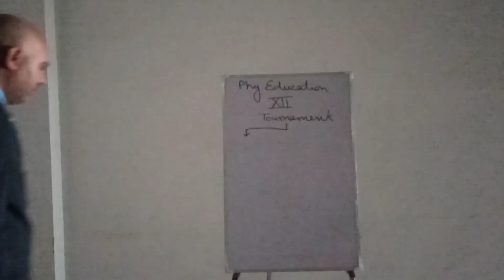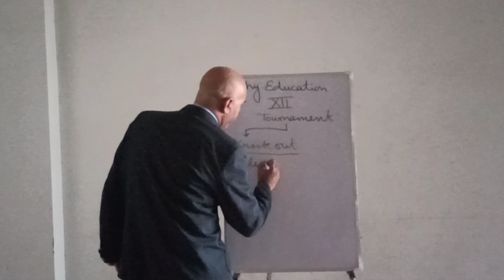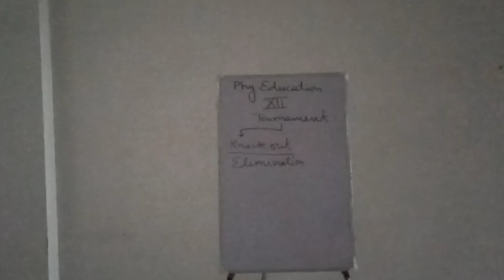Physical education XII. TOURNAMENT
Knock out tournament. advantages and disadvantages.brief discussion.# general session